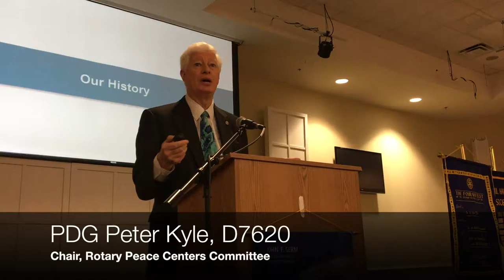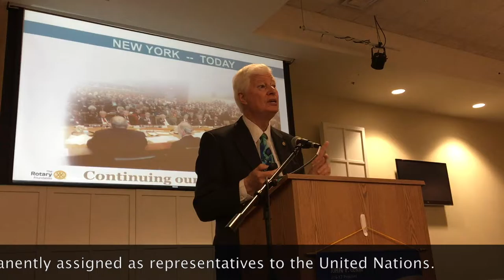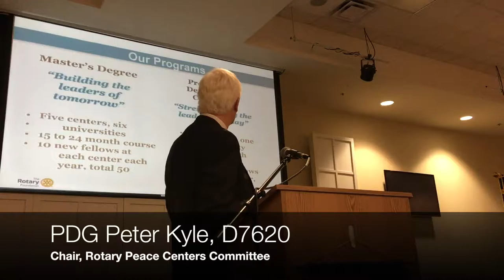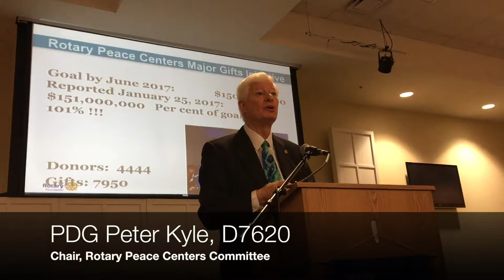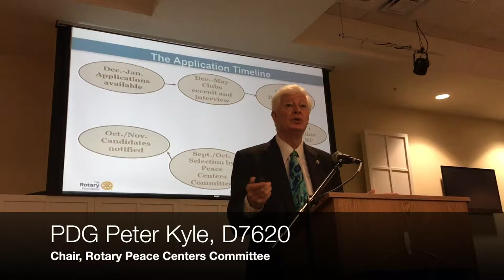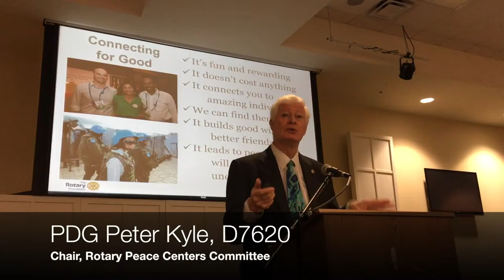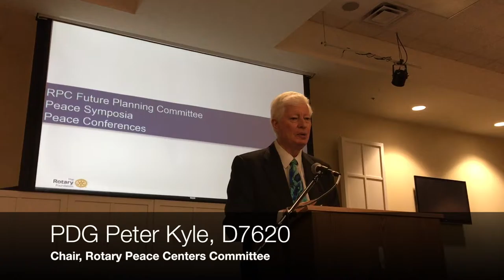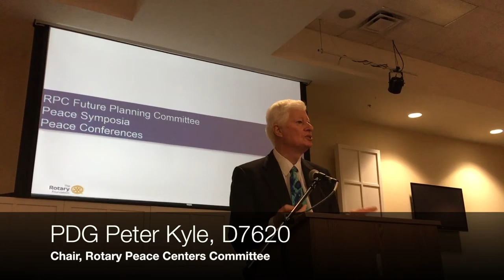Peter Kyle on Rotary's history with peace and the Peace Fellows.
Peter Kyle, the chair of Rotary Peace Centers, spoke at the Spring Valley Rotary Club in Columbia, SC, on Jan. 26.  He talks about how Rotary became involved with peace efforts and how our 6 Peace Centers are helping train people to work toward peace and conflict resolution.